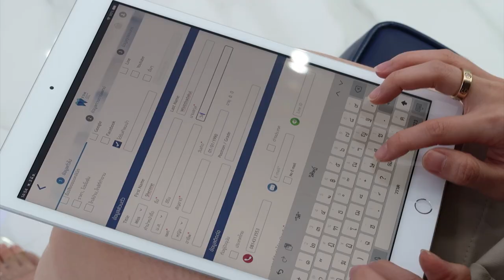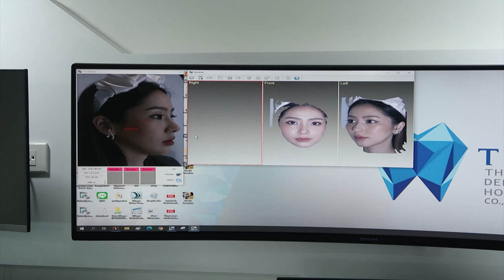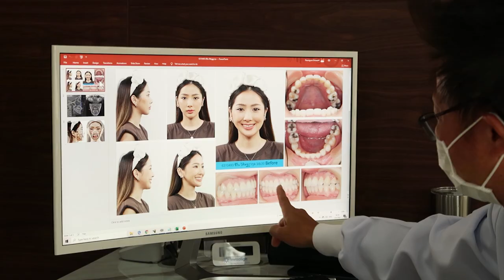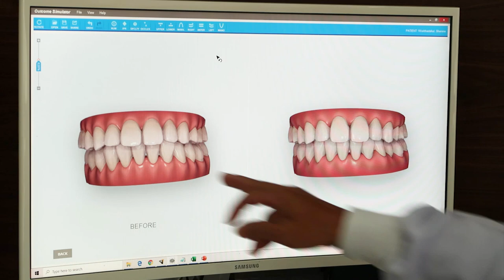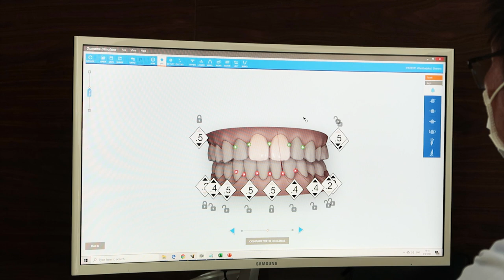จัดฟันแบบใส 250,000 ปรึกษาหมอ ขั้นตอน | ruk.sherene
สวัสดีค่าทุกคน วันนี้รัคมารีวิวการจัดฟันแบบใส ซึ่งต้องบอกก่อนว่ารัคเคยจัดฟันแบบเหล็กมาแล้ว 2 ครั้ง แต่ครั้งนี้ด้วยความที่ต้องทำงานและฟันที่จัดมาเริ่มเบี้ยว รัคเลยตัดสินใจจัดฟันแบบใส คลิปนี้จะบอกวิธี สถานที่ เหตุผลทำไมถึงเลือกจัดที่นี่ รวมไปถึงราคาด้วยค่ะ

ปล.ในคลิประยะเวลาในการจัดฟันรัคบอกประมาณ 1ปี แต่ความจริงหลังจากอัดคลิปเสร็จรัคไปรับรีเทนเนอร์ที่ทางคลินิกสั่งมาจากอเมริกา ปรากฎว่าหมอบอกถ้ามีวินัยแค่ 7เดือนค่ะ :) .